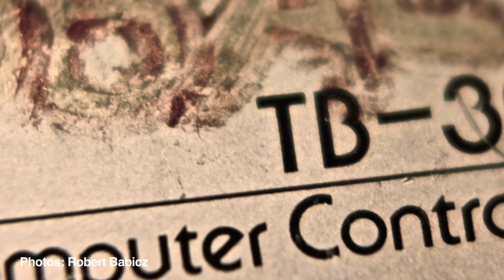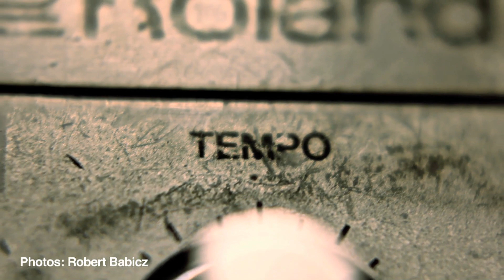Eine Philosophie der Musik: Robert Babicz at TEDxRheinMain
About Robert Babicz:
On a mission with sounds and emotions... Robert's musical output is inspiring and staggering. A true one-man operation, he writes, records and performs solo; commanding an ever-expanding touring schedule, tailoring the music he creates to the cities he visits. But that's only part of the puzzle, Babicz's art is comprised of more than just his music. He films everything. Using his music to open doors and build relationships with people in only the way music can, he then records his experiences and interaction on film, both still and moving, later editing the images together as a picture track to his audio. Robert creates short films that capture the emotions, colours and feel of his trips, his music and the people he finds who want to be part of that experience. In turn these then also have an effect on his music colouring his emotive, unique take on electronica with a very human feel.